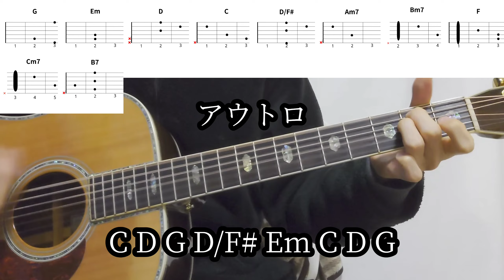【ギターコード付き】WANIMA/ともに【アコギ弾いてみた】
WANIMAさんのともにを弾いてみました。